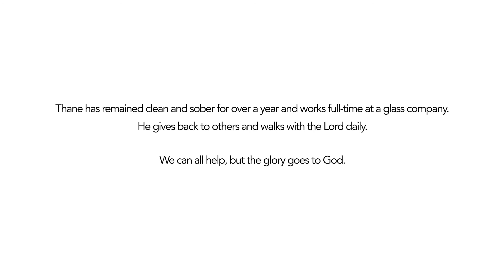Thane Testimonial 247 Purpose - 2 Min